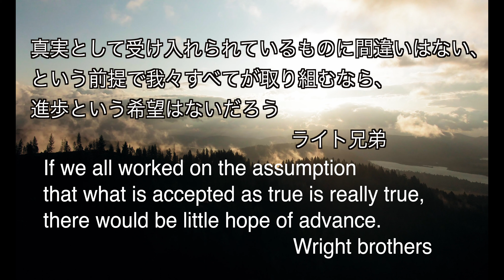紙ヒコーキ/荒井由実(歌詞付き）松任谷由実 yumimatsutoya paper plane【ピアノ弾き語り 女性】「有吉ぃ ぃeeeeee!...」エンディング曲 yuneカバー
ユーミンデビューアルバム「ひこうき雲」は色褪せない珠玉の名盤ですね。
この曲だけカバーしていませんでした。楽譜がなかなか見つからず、簡単なピアノアレンジですが聴いてくださると嬉しいです。

懐かしい歌のピアノ弾き語りをしている世界の街フォトギャラリーでひと息していただけたら…。
ピアノ弾き語り女性 ＃「旨茶」CMソング#ユーミンデビュー50周年

北欧で暮らしながら好きな歌をピアノ弾き語りでカバーして懐かしんでいます（2021年7月より北米地域に移住しました）
美しい景色を眺めながら口ずさんでいただけたら‥

懐かしいメロディーが脳を活性化し自然治癒力アップ、若返り、美肌、ストレス解消、と音がもたらす効果は良いことづくめです。

人々に愛される名曲と心に染みる名言の数々に心より感謝を込めて‥。

I am a Japanese singer who loves music, traveling, and is interested in holistic health work such as voice/sound therapy, Reiki, aroma therapy, Bach flower remedies etc.
On my channel, I play the  piano and sing Japanese city pops and older Western pop songs .